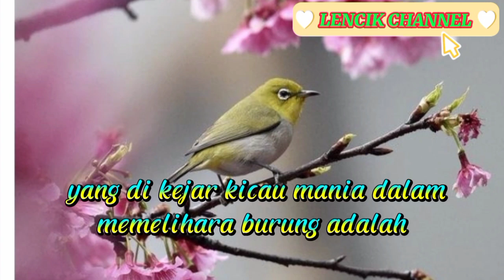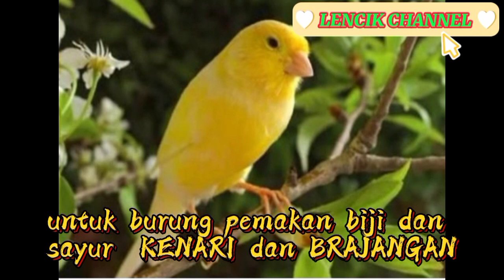KUNCI UTAMA PERAWATAN BURUNG#Lencik channel#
Kunci utama dalam merawat burung yang harus di perhatikan agar burung peliharaan menjadi seperti yang kita harapkan.

lencik channel# lencik channel yuotube#seputaryoutube